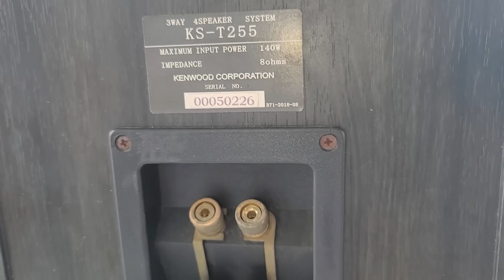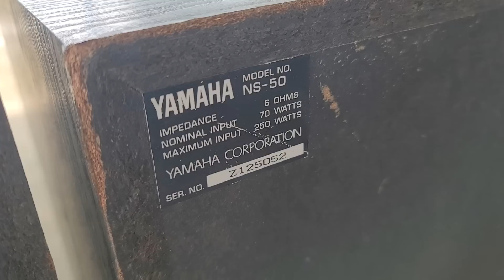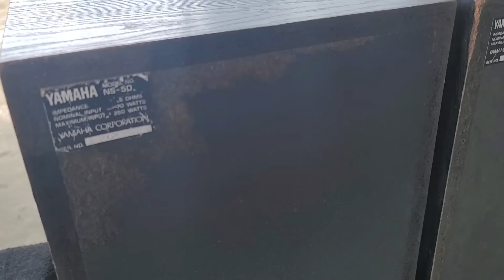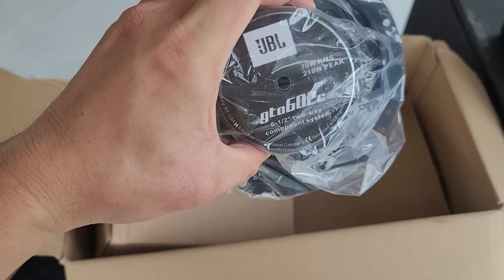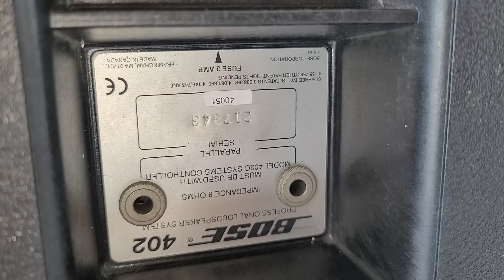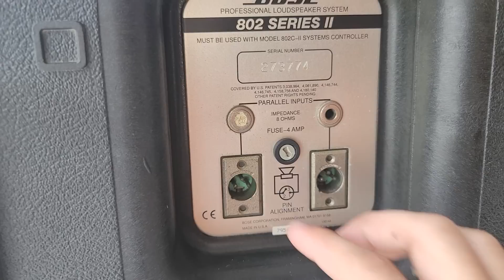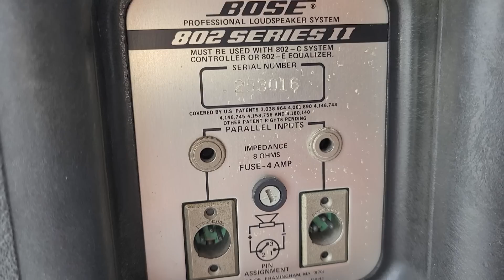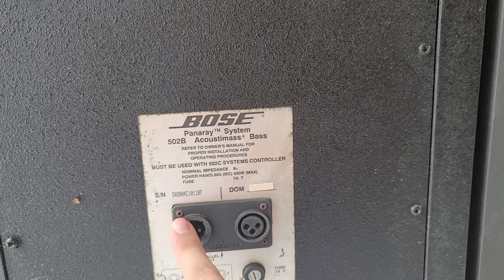Báo giá ít loa Bose 802 seri ll usa. loa nhật Sub mỹ loa jbl 900k 1bộ. Lh 0966.812 781